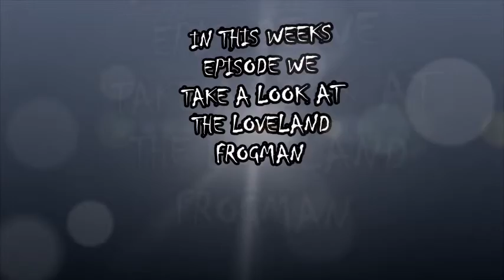The Loveland Frogman